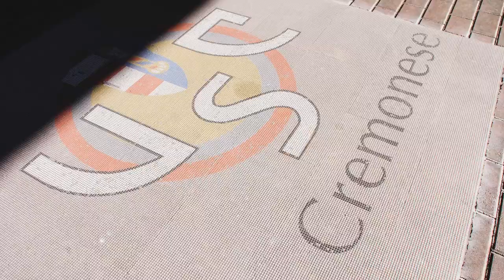STAGIONE 2020/21 | Colombo è con noi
L'attaccante Lorenzo Colombo è arrivato in grigiorosso dal Milan. Con il club rossonero Colombo ha già esordito in Serie A e in Europa League.